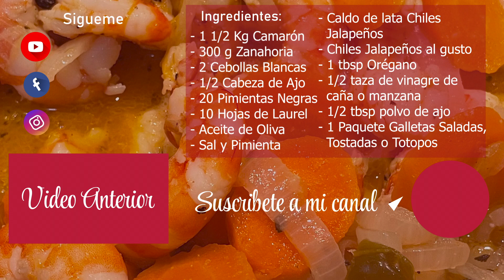CAMARONES EN ESCABECHE - Receta sencilla Muy Sabrosos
¡Hola amigos! Bienvenidos de nuevo a mi cocina, donde me encanta compartirles  semanalmente una nueva receta. Acompáñenme a preparar unos deliciosos camarones en escabeche, perfectos para degustar con una buena copa de vino rosado con tus familiares, convirtiéndose en una de las botanas preferidas. ¡Disfrútenlo!